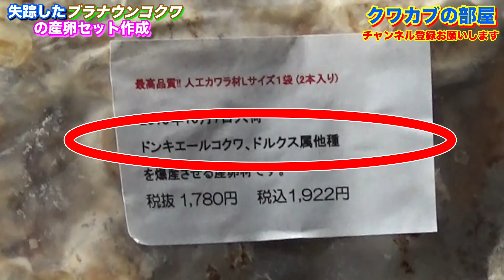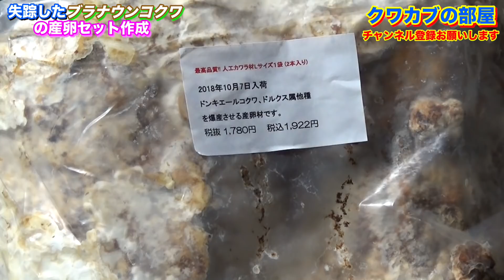一度失踪した珍しいコクワガタの産卵セットを組みました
やってほしいこと！飼育して欲しい昆虫など！どしどしコメントもお待ちしてます！！
※間違えなど、ありましたら、動画のコメント欄にて訂正させて頂きます。